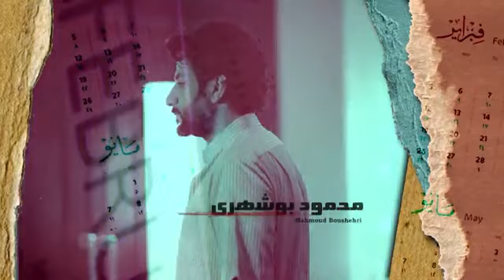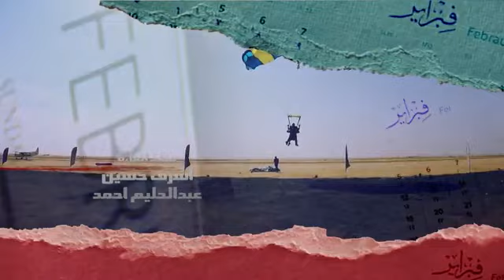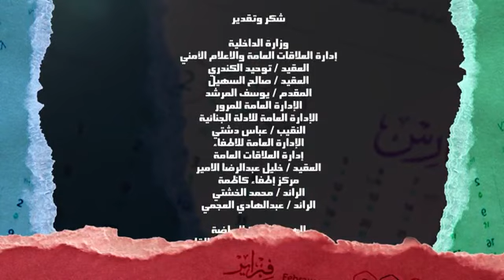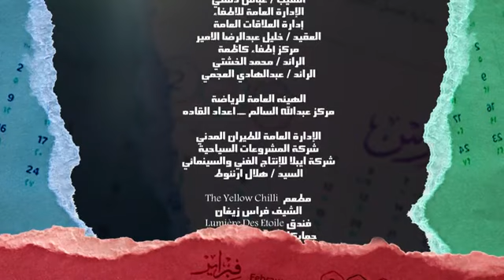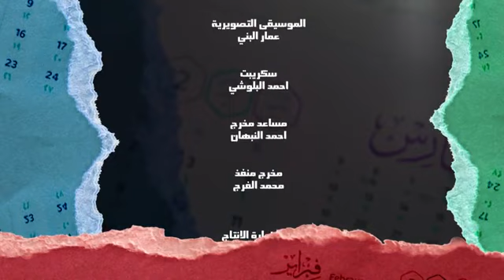التاسع من فبراير الحلقة 13